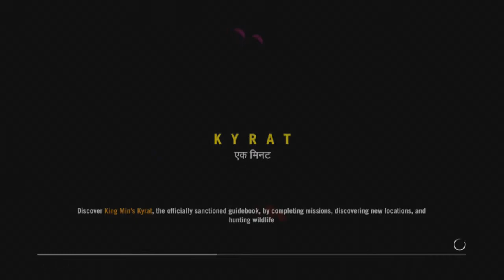Far Cry 4 Walkthrough (With Commentary) Part: 15 - Kidnap The Doctor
Far Cry 4 is the latest installment in the far cry series. In this video series I will be doing a complete walkthrough of the game so expect a lot of episodes to be released over the next little bit. I really enjoyed Far Cry 3 so I am hoping that the latest game will be just as good.

I am playing Far Cry 4 on the Xbox 360 as well for any of those who were wondering. Please let me know what you think of this series and if you have played Far Cry 4 yet.